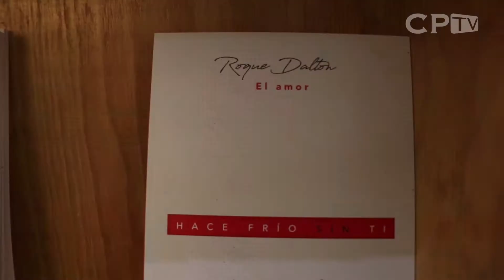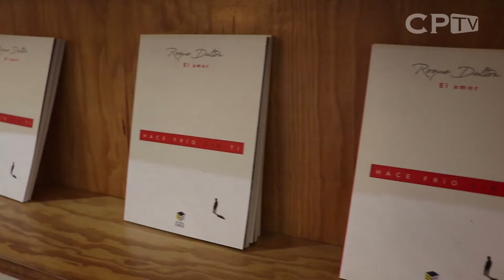Roque Dalton: de regreso al amor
Los poemas de amor de Roque Dalton son recopilados en primer libro de la serie de antología "Desnuda", presentada por la familia Dalton y la editorial Cinco.